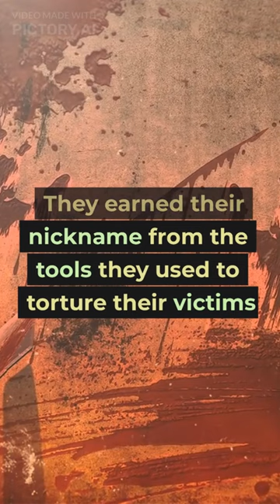The Toolbox Killers